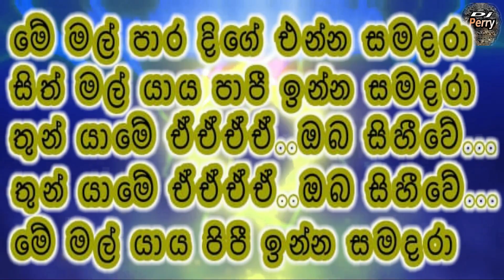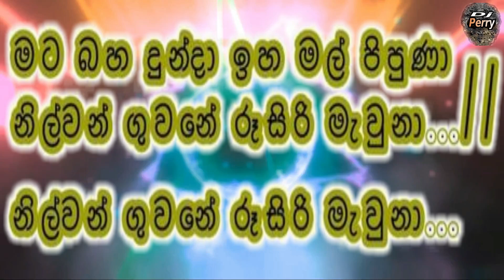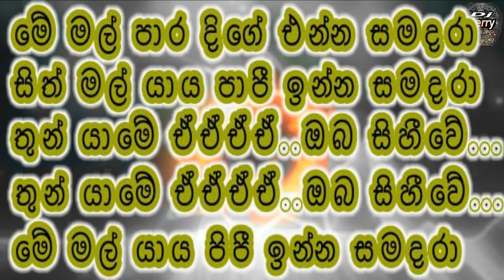Me Mal Paara Dige Karaoke Live Music.මේ මල් පාර දිගේ-කැරෝකේ Sahara Flash සජීවී ප්‍රසංග සංගීතයෙන්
ජනප්‍රිය ප්‍රවීණ ගායක නාමල් උඩුගම මහතාටත්‍, විශිෂ්ඨ වාදනයක් ඉදිරිපත් කරන Sahara Flash සංගීත කණ්ඩායමටත්‍,මෙම ගීතයේ අයිතිය ඇති සියලුම කලාකරුවන්ටත් විශේෂ ස්තූතියි පුදකරමි.

🎶 DJ Perry 🎶🇱🇰